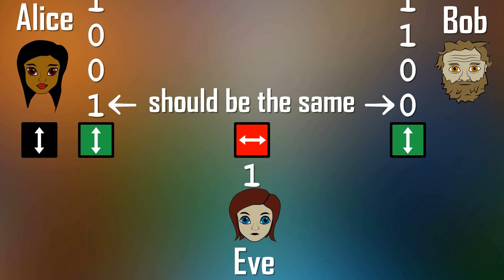What is Quantum Cryptography?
Note: At 7 min 52 secs "vertical direction" should have been "horizontal direction", sorry about that :/

In this video I explain how public key cryptography works on the internet today, using RSA as example, what the risk is that quantum computers pose for internet security, what post-quantum cryptography is, how quantum key distribution works, and what quantum cryptography is.

0:00  Intro
0:31  Public Key Cryptography
2:43  Risk posed by Quantum Computers
4:03  Post Quantum Cryptography
5:31  Quantum Key Distribution
10:25  Quantum Cryptography and Summary
11:16  NordVPN Sponsor Message
12:28  Thanks